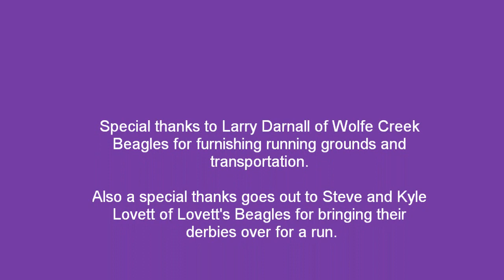7-31-12 Larry's Place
Derbies from Wolfe Creek, Crossties, & Lovett's Beagles